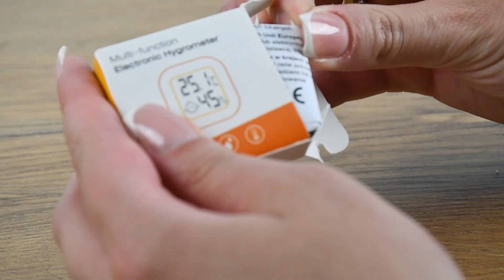Termometr cyfrowy pokojowy higrometr elektroniczny #5173 | PrzydaSiePL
Ten termometr cyfrowy pokojowy z higrometrem elektronicznym jest doskonałym narzędziem do dbania o komfort i zdrowie w Twoim otoczeniu. Dzięki niemu będziesz miał kontrolę nad warunkami wewnętrznymi i będziesz w stanie podejmować odpowiednie kroki, aby utrzymać idealne warunki w swoim pomieszczeniu. To niezbędne urządzenie dla tych, którzy cenią sobie wygodę i zdrowie w swoim miejscu zamieszkania lub pracy.